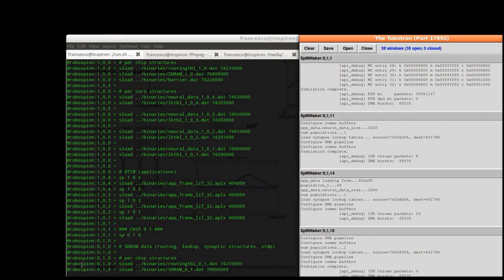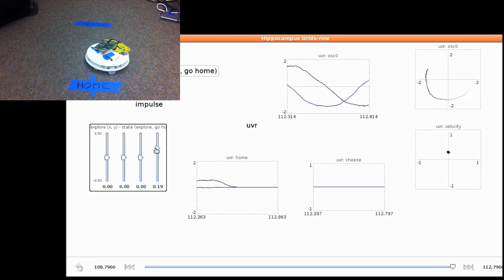Embedded SpiNNaker robotic platform running a Nengo model of hippocampal place cells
Telluride Neuromorphic Workshop 2012 - Integrating Perception Cognition and Action in Hardware and Software Workgroup

The video shows a model of rat hippocampus place cells implemented with the SpiNNaker spiking neural hardware, configured using the Neural Engineering Framework (NEF) package Nengo, hosted on a mobile robot. These cells are used by rats for odometry, to locate landmarks and for navigation. Nengo provides a dynamical systems approach to configure large scale spiking neural hardware, while SpiNNaker allows these large scale networks to be realized in real-time and to control small mobil platforms.